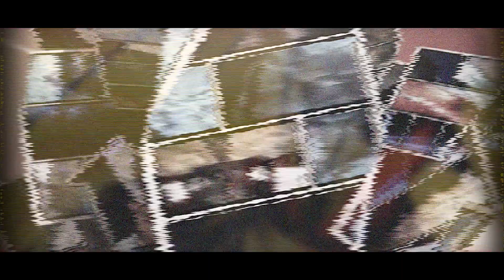Aurora - Modern Card Flourishing From Scott Thomson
Eight beautiful, modern, fluid card flourishes taught in 4 angles!!

Scott Thomson, one of the most respected names in the ever more popular underground world of Cardistry, presents eight of his signature flourishes! From the flowing, pristine Golden Gate to the tight twists & turns of Monaco II to the frankly jaw dropping Merengue, this is contemporary flourishing at it's best.

Heavily influenced by the rhythmic pulse of Scott's other 'life' as a respected member of the UK underground music scenes, the flourishes featured on AURORA are animated, fluid and visually direct -- all keystone's of Scott's renowned style.

'Follow along' explanations are provided in four angles. Pick the one that works for you -- straight on / over the shoulder / over the shoulder (slo-mo) / over the shoulder & straight on combined.

Scott Thomson is a well known face in the Cardistry world, having spent the last several years producing hit videos for his Profoundmagic Youtube channel. This has proved to be a vibrant hub for the Cardistry community, as demonstrated by the fact that the site is closing in on a million views!!! Scott also created, and continues to run, the ever popular Essential Cardistry channel - Youtube's #1 Cardistry hotspot.